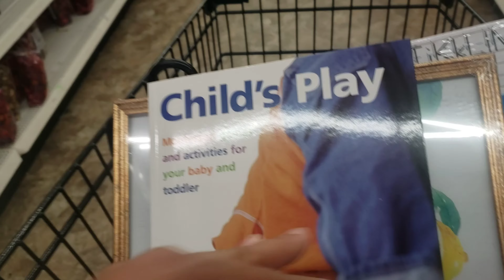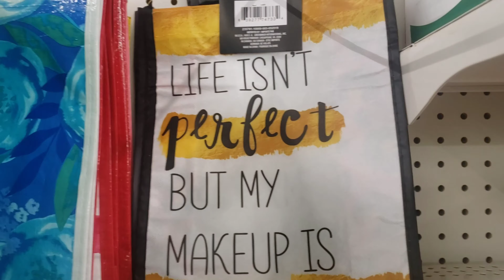DOLLAR TREE SHOP WITH ME 2020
Dollar Tree shop with me! Ran into Dollar Tree to pick up a few items last week, just sharing with you guys the cute summer stuff I saw. Yes I had my mask on hence, no talking its difficult in those masks!!!